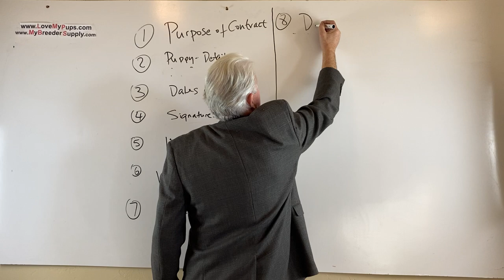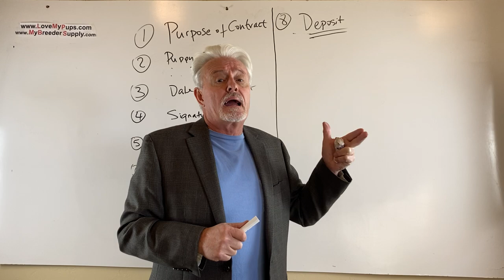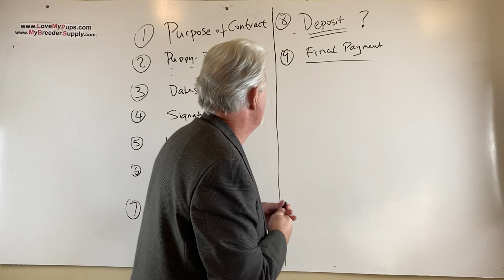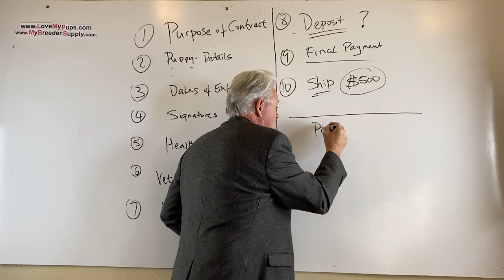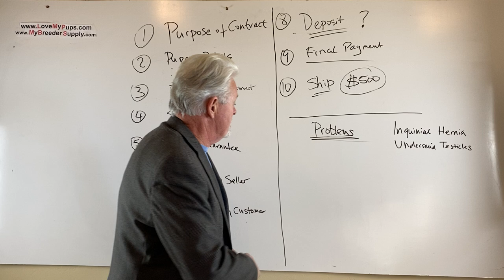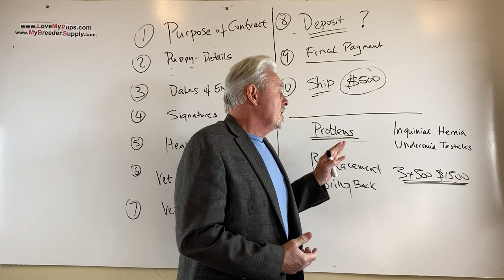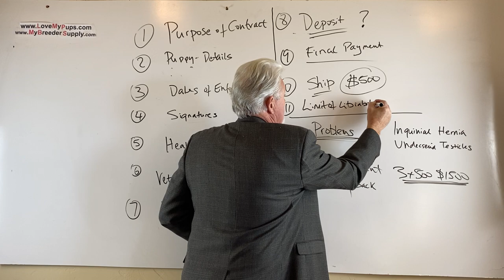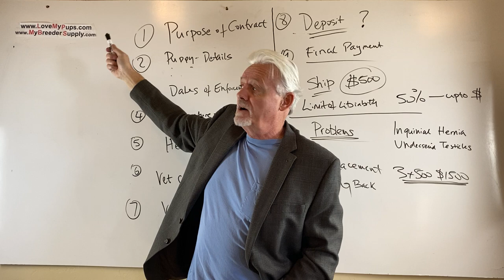Part 2/2 Dos & don’ts puppy contracts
Dos & don’ts puppy contracts